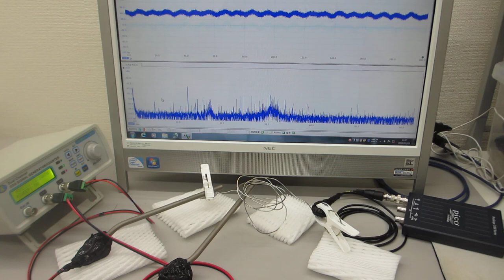各種材質の線材（ステンレス、銅、樹脂・・・）を利用した超音波発振制御実験